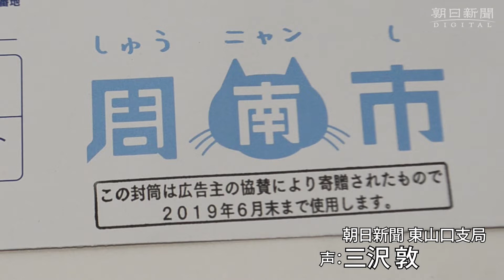周南市が「しゅうニャン市」廃止 問われるＰＲ事業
山口県周南市長選で初当選した藤井律子市長が市のＰＲ事業「しゅうニャン市プロジェクト」の廃止を改めて明言した。前市長がシティープロモーションの切り札として始めた試みは、２年余りで打ち切られる。
　「しゅうニャン市は廃止し、代わりに市民から愛され受け入れられるものをきちんとつくっていきたい」。５月２７日、市役所であった就任会見。藤井市長は語り、「まちの玄関口」のＪＲ徳山駅・新幹線ホームに設置された特大看板も、別のデザインに張り替える考えを示した。